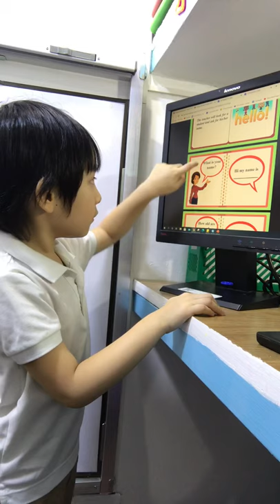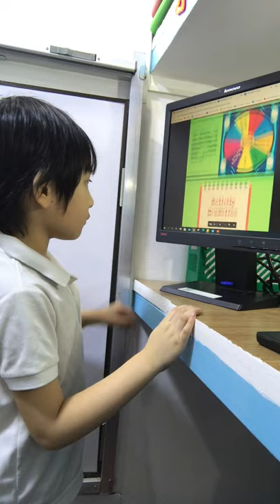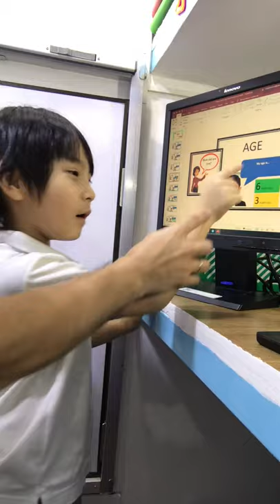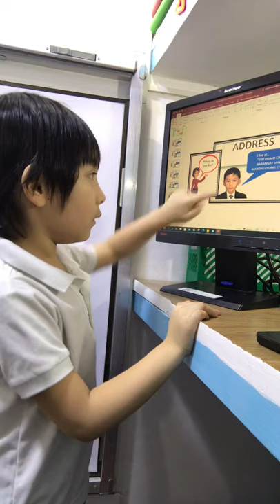September 10 - English - Intro to Oneself P2